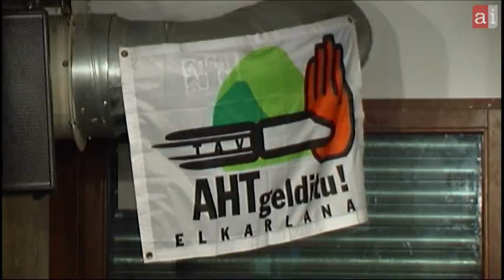AHT Gelditu convoca una manifestación contra el absurdo del TAV